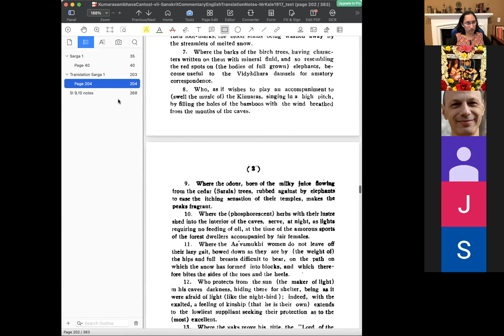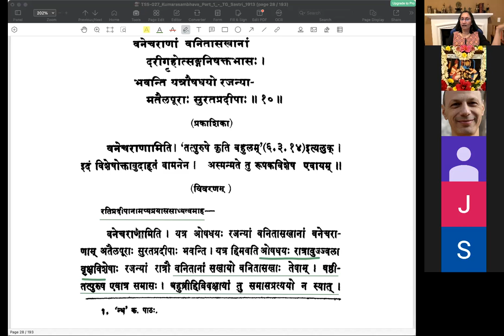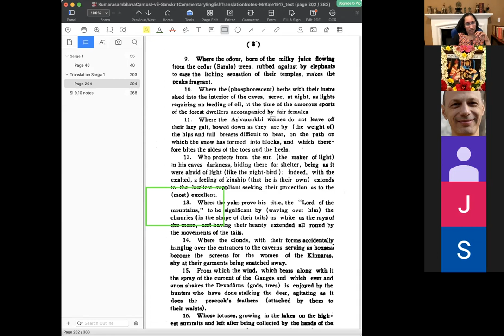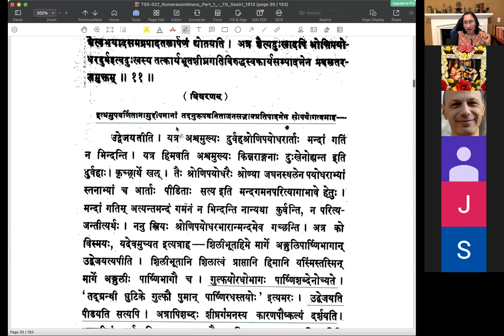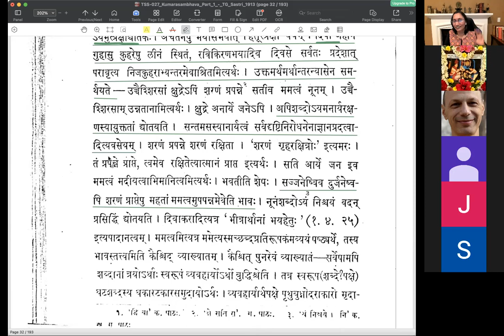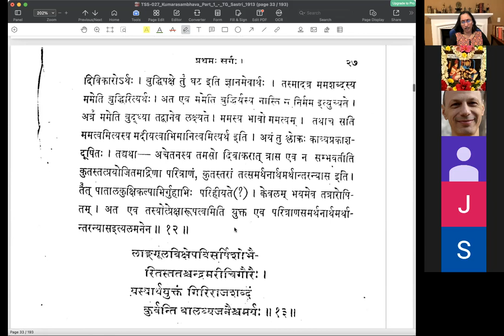कुमारसम्भवे प्रथमसर्गे - वर्गः ०५ (सव्याख्यानम्)(English)